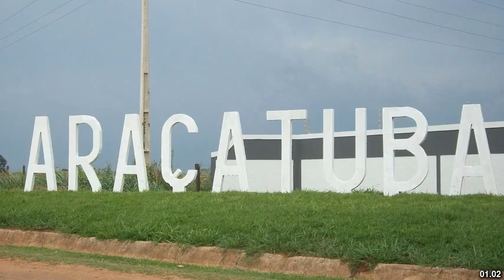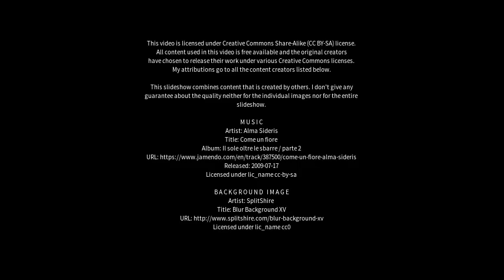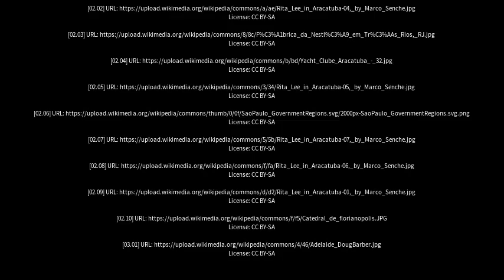Best places to visit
Best places to visit - Araçatuba (Brazil) Best places to visit - Slideshows from all over the world - City trips, nature pictures, etc.